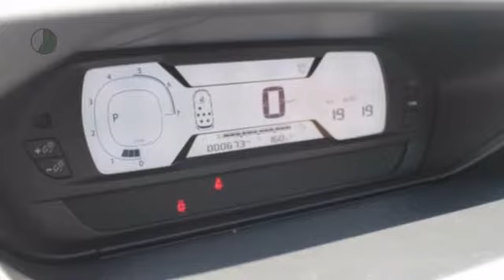Citroën Grand C4 Picasso BLUEHDI 120 LIVE AUTOMAAT ECC PDC AIRCO RADIO VOLAUTOMAAT